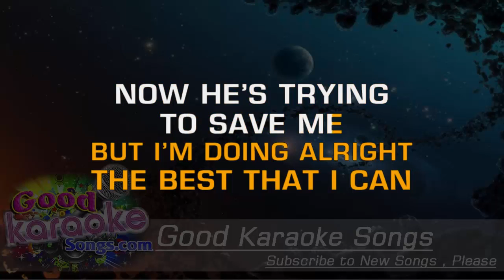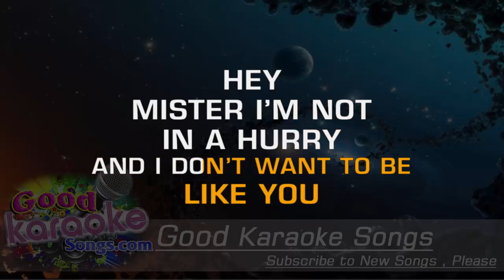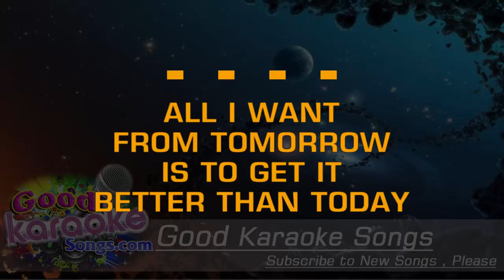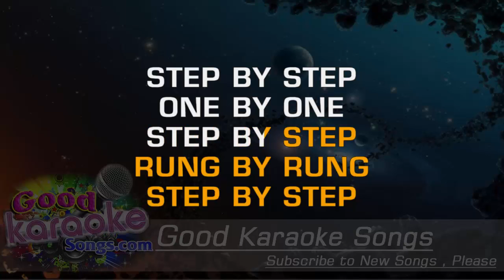Jacob's Ladder - Huey Lewis And The News (Lyrics Karaoke) [ goodkaraokesongs.com ]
Jacob's Ladder - Huey Lewis And The News (Lyrics Karaoke)
I met a fan dancer
Down in Southside Birmingham
She was running from a fat man
Selling salvation in his hand

Now he's trying to save me
When I'm doing all right
The best that I can

Just another fallen angel
Trying to get through the night

Step by step, one by one
Higher and higher
Step by step, rung by rung
Climbing Jacob's ladder

Coming over the airwaves
The man says I'm overdue
Sing along, send some money
Join the chosen few, hey

Mister, I'm not in a hurry
And I don't want to be like you
All I want from tomorrow
Is to get it better than today

Higher and higher
Climbing Jacob's ladder

Higher and higher
Climbing and climbing

Step by step
And step by step